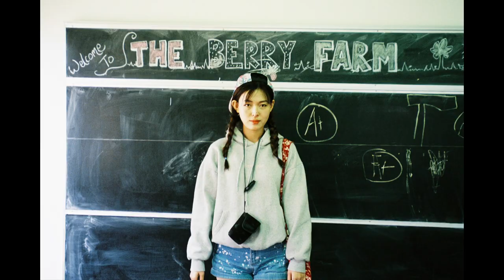[Art film] Jaune Brilliant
Flower again!